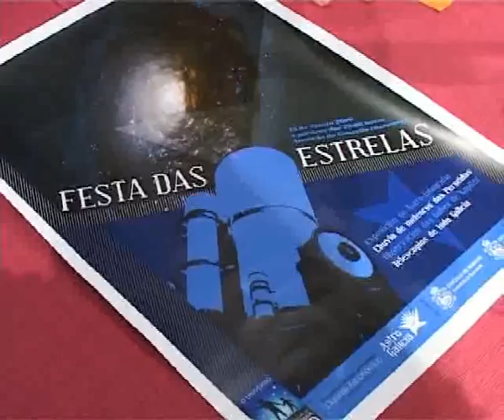PRESENTACIÓN FESTA DAS ESTRELAS